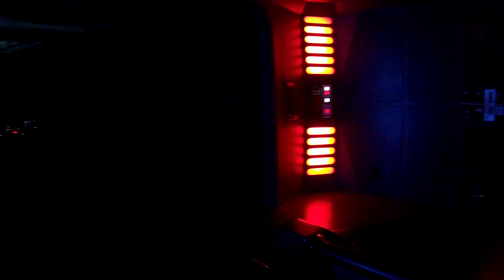Rise of the Resistance - 2021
Kam family at Hollywood studios Disney world.

Spoilers for the ride - Rise of the resistance. Watch at own risk!